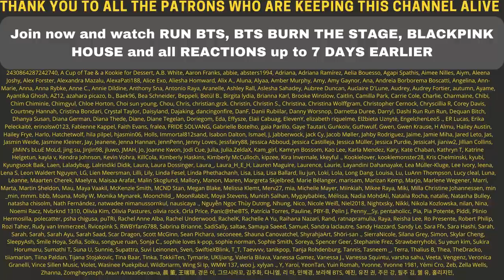Rosé being wholesome during her Instagram Live 01072020 [ENG SUB] - REACTION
Flo M.
Postfach 11 61
25442 Quickborn
Germany

Flo M.
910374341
Packstation 117
25451 Quickborn
Germany